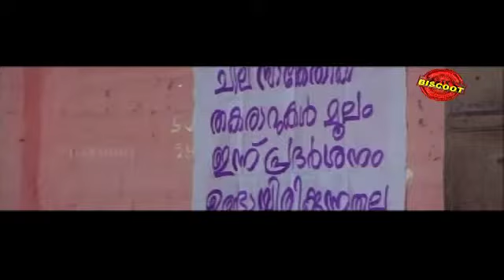mThaskaraveeran Malayalam Movie Comedy scene ammootty sheela and nayanthara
Watch Malayalam Movie Comedy Scene Thaskaraveeran online free. Starring: Innocent, Rajan P. Dev, Salim Kumar, Mammootty, Nayantara and Madhu.